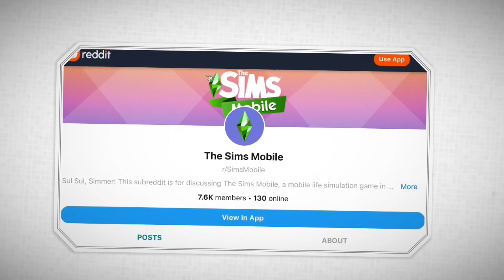THE SIMS MOBILE • HOUSE BUILD • BRINY HEIGHTS COMMUNITY CENTER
JOIN THE GROWING TheSimsMobile Community TO MEET OTHER PLAYERS WORLDWIDE!

FACEBOOK GROUPS